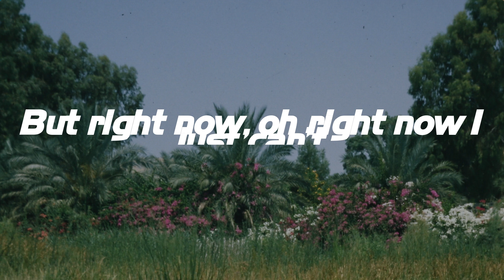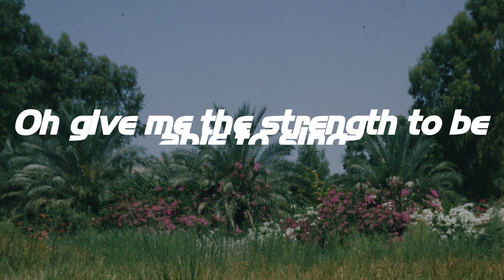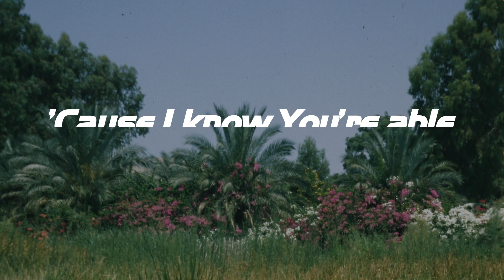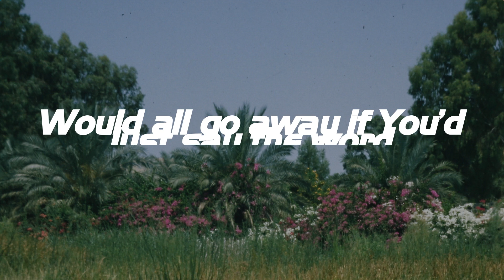Even If - MercyMe (Lyrics)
Even If - MercyMe